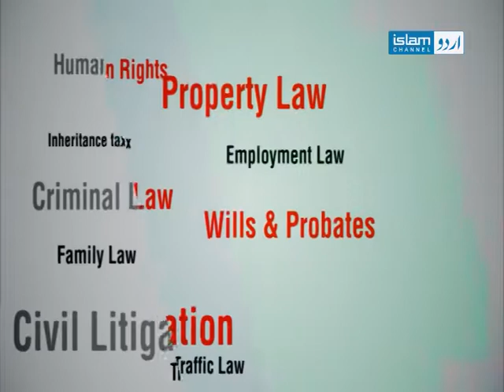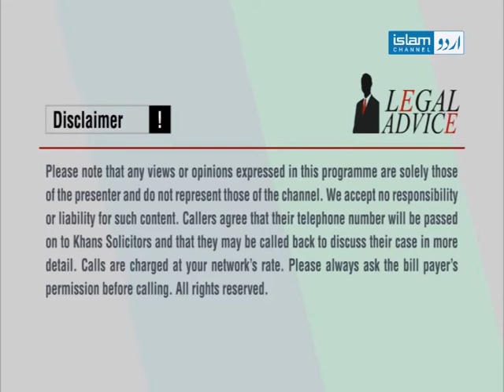Legal Advice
A live show discussing various legal issues concerning immigration, family and other civil matters, hosted by expert solicitors.